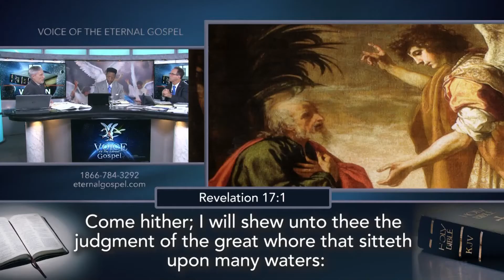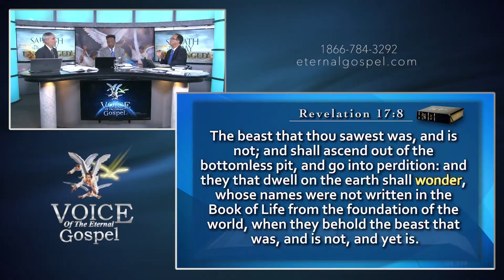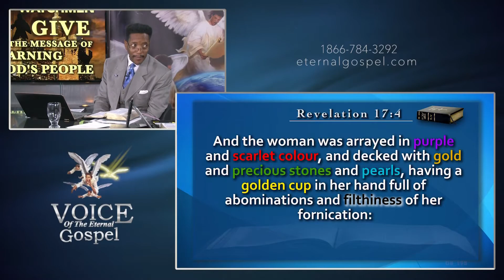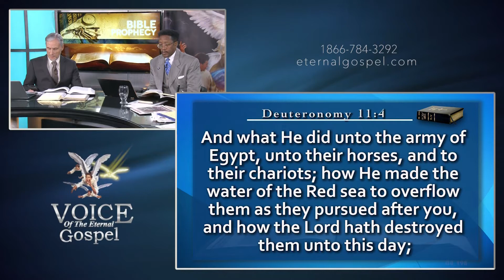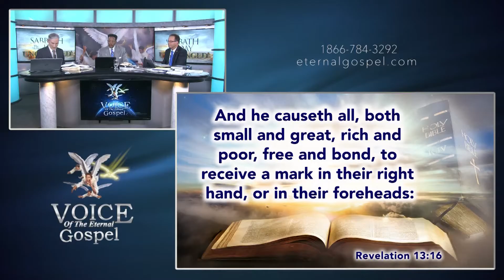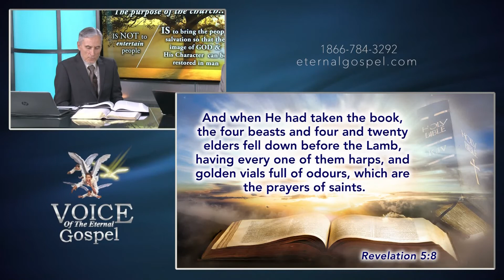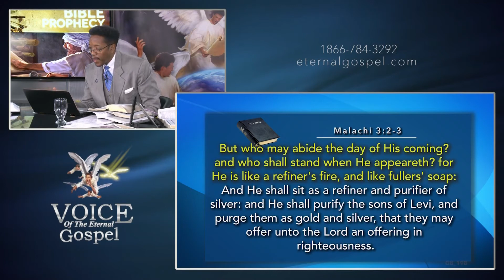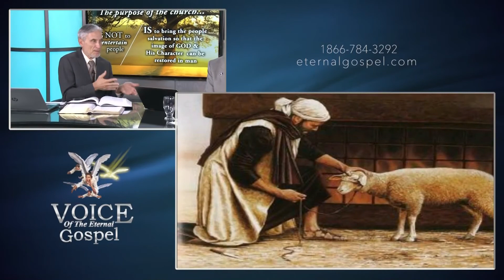198.- UNFERMENTED WINE, SOUND DOCTRINE - TV PROGRAM # 198 - VOICE OF THE ETERNAL GOSPEL.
198.- Unfermented Wine, Sound Doctrine - TV Program # 198 - Voice of the Eternal Gospel. Pr. Raphael Perez, Pr. Maurice Berry & Patrick Jones. It was viewed on Christian Television Network.